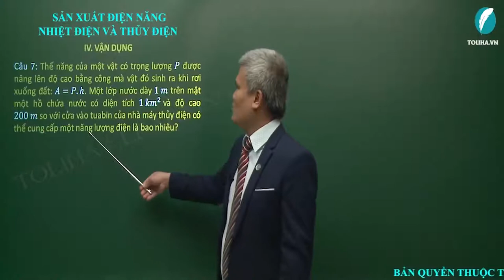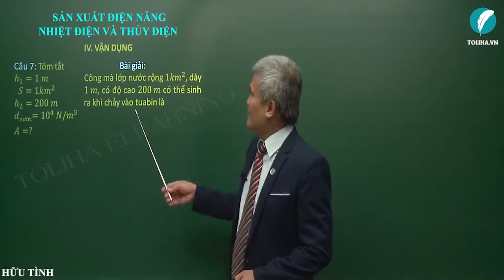Sản xuất điện năng - Nhiệt điện và Thủy điện - Vật Lí 9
SẢN XUẤT ĐIỆN NĂNG - NHIỆT ĐIỆN VÀ THỦY ĐIỆN

Câu 1: Hãy nhớ lại điện có thể sử dụng vào những việc gì trong đời sống và sản xuất.
Trả lời: Điện có thể sử dụng để: Thắp sáng, nấu cơm, quạt điện, chạy máy cưa, máy bơm, máy khoan…
Câu 2: Hãy nêu những dụng cụ, thiết bị trong đó điện năng đã được chuyển hóa thành cơ năng, nhiệt năng, quang năng.
Điện năng chuyển hóa thành cơ năng: Quạt điện, máy bơm nước…
Điện năng chuyển hóa thành nhiệt năng: Bếp điện, nồi cơm điện…
Điện năng chuyển hóa thành quang năng: Đèn sợi đốt, đèn huỳnh quang
Điện năng chuyển hóa thành hóa năng: Acquy…